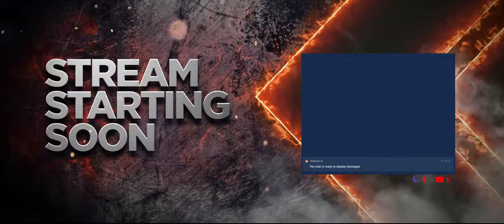First play through Part 1 | Resident Evil Village